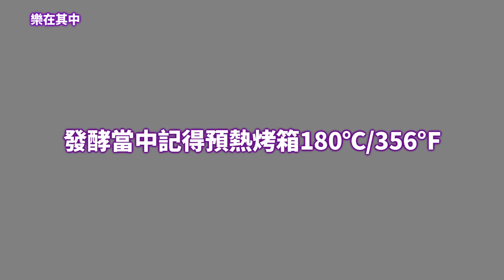小餐包 (無需機器 不用手揉)bun，No Machine needed，No Knead Bread｜樂在其中廚房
烤盤22x11x6.5cm
 pan  size 22x11x6.5cm

材料:
320g Bread flou 高筋麵粉
3g Salt 鹽
30g Caster sugar 細砂糖
3g Quick-rise yeast 速發酵母
265g Milk 牛奶
25g Melted unsalted butter  溶化無鹽奶油(同等量植物油亦可)

180℃/356℉ Bake for 20 minutes 烤20分鐘

音樂來自: music from:
TAM Music Factory 提供大量免費配樂的日本音效素材網站

感謝您觀看此視頻！

0:00 簡介
0:32 靜置5分鐘
0:54 加入酵母牛奶
2:53 分鐘後拉伸折疊滾圓
6:02 等份
7:19 全部完成蓋上鬆弛15分鐘
7:35 分鐘後再拉伸折衷圖 放入鋪紙的烤盤上
9:07 蓋上發酵40分鐘至兩倍大
9:34 發酵完成撒上麵粉
10:04 放入烤箱180°C/356°F 烤20分鐘
11:39 鬆軟又拉絲

無需機器
不用手揉
小餐包
小餐包做法
如何做小餐包
小餐包怎麼做